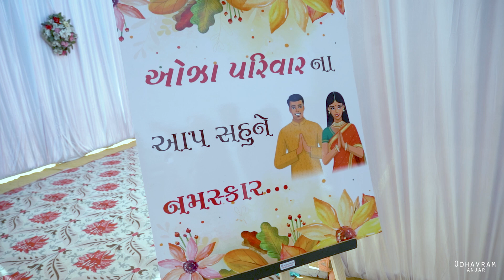BANSARI AND SAGAR | BEST WEDDING HIGHLIGHTS 2024 | SURESHBHAI NAMASKAR FAMILY ANJAR.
So call right now  - Odhavram studio Anjar Kutch - 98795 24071

All Type Wedding Shoot, Wedding Hi-Lights, Cinematics Video
Family Songs, Pre-Wedding & All Best Photography Works